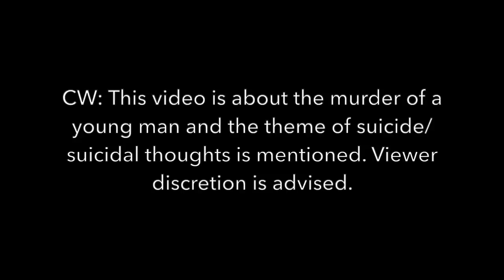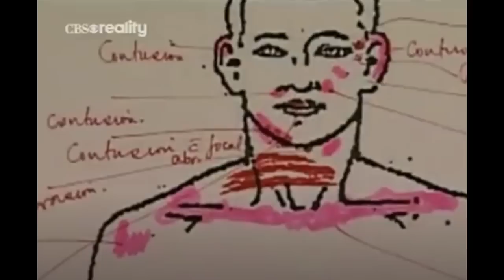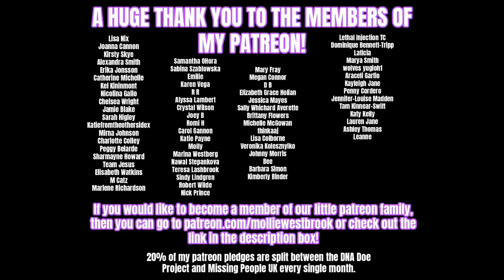THE MURDER OF JESSE VALENCIA - SOLVED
Many Thanks to the sources used to help me make this video:
An Unexpected Killer documentary on Sky Crime.